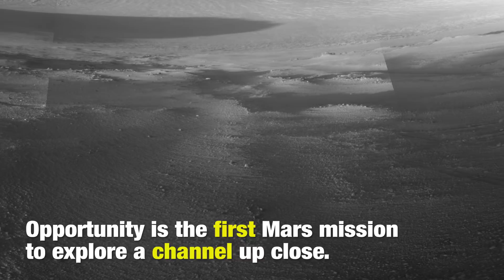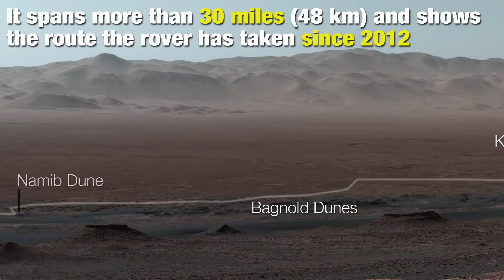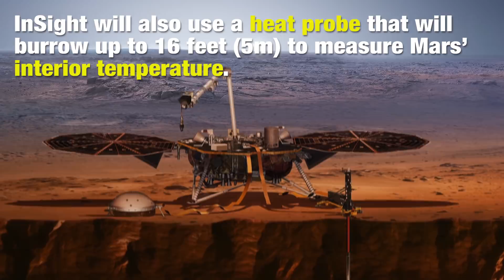NASA Mars Report: January 31, 2018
In this first episode of The Mars Report we celebrate the 14th anniversary of the Opportunity rover; show you a recent panoramic view from the Curiosity rover; and recap a "cool" discovery of ice deposits spotted by the Mars Reconnaissance Orbiter. Also, we look forward to the InSight lander, heading to the Red Planet in May 2018.

The NASA Mars Report will bring you regular updates on NASA's Mars exploration. For information on all our Mars missions: